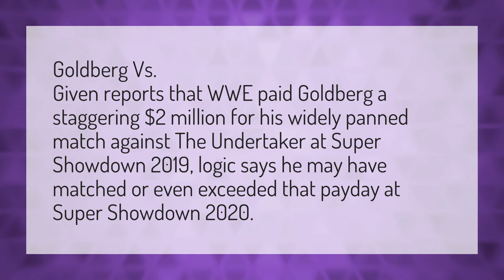How much did super showdown pay undertaker?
Edge Returns • How much did super showdown pay undertaker?